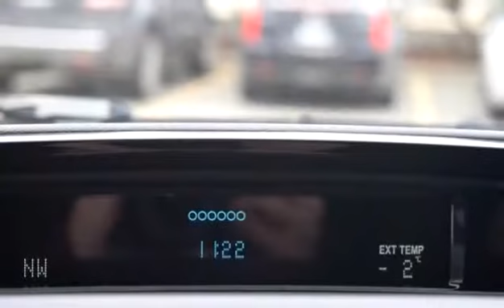Used 2008 Ford Escape Limited 4WD for sale in Kelowna, BC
Used 2008 Ford Escape Limited 4WD for sale from Bannister Kelowna in Kelowna, BC.